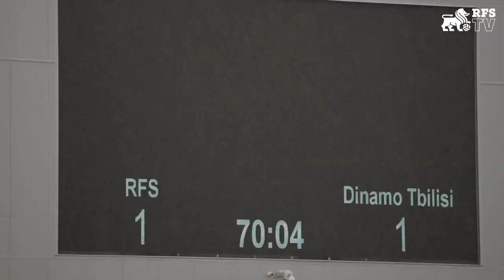JOVAN VLALUKIN | IEPAZĪSTIES AR SPĒLĒTĀJU | MEET THE PLAYER